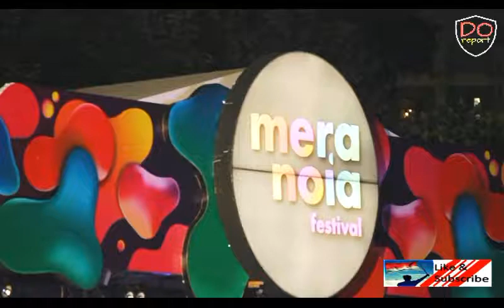Tulus - Monocrome ... di Meranoia Festival 2019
Main Stage Meranoia Festival 2019 di Istora Senayan 2019.